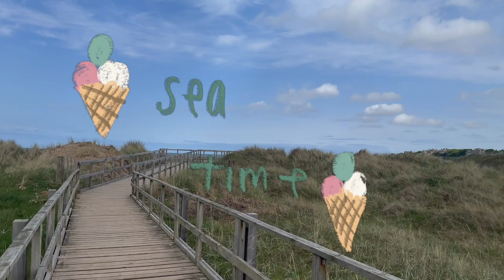last girls trip before summer | 22nd may 2023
the girls and I are playing in St Andrews!!